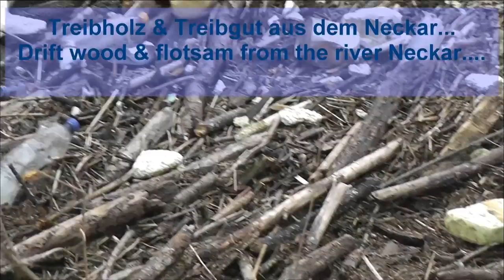Treibholz und Treibgut aus dem Fluss "Neckar" - Driftwood & flotsam from the river "Neckar"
Auch am Neckar bei Tübingen gibt es Treibholz.
Even on the Neckar at Tübingen there is driftwood.